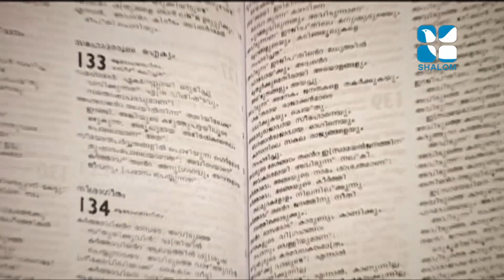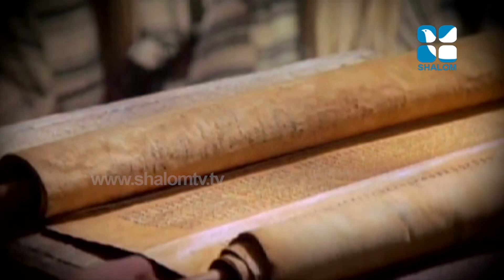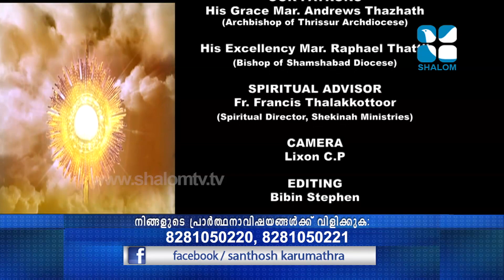Mahathwathin Sannidhyam 442 മഹത്വത്തിൻ സാന്നിധ്യം Bp Andrews Thazhathe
മഹത്വത്തിൻ സാന്നിധ്യം